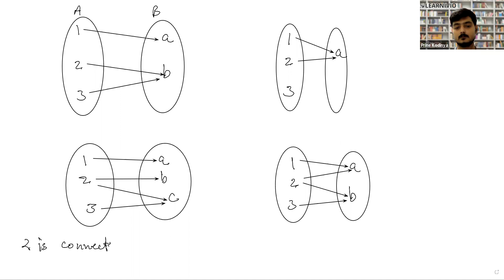Learnivio | Function | Relation and Function | Lect 4 | Commerce | 10-08-2021